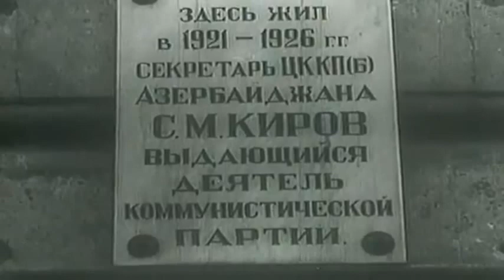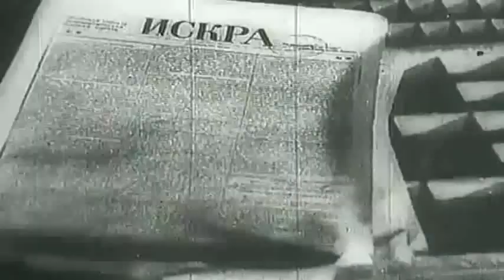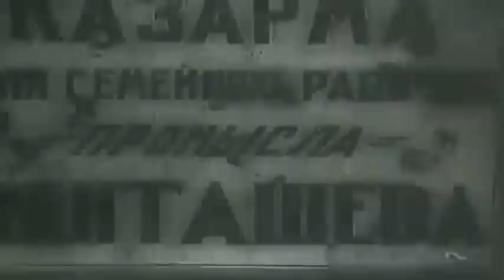Судите сами: Гордость армян миллионер Манташев - что он "дал" народу Азербайджана?